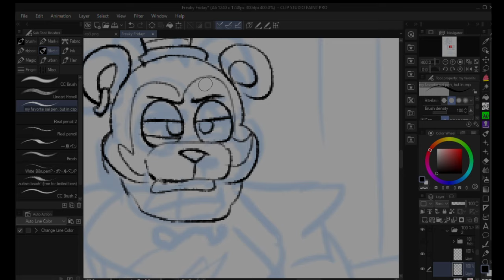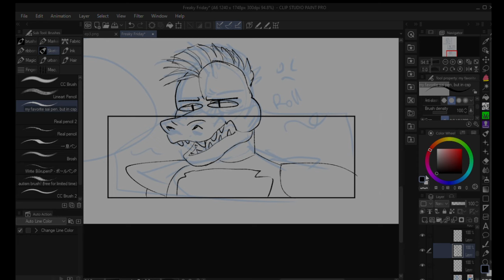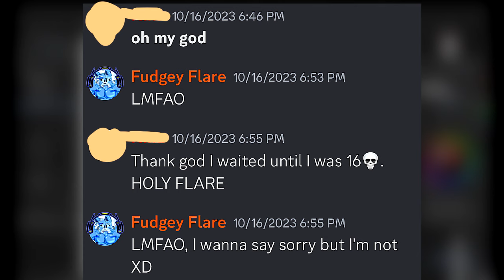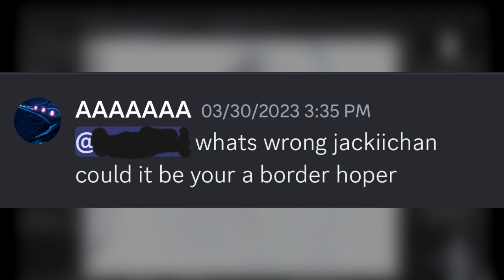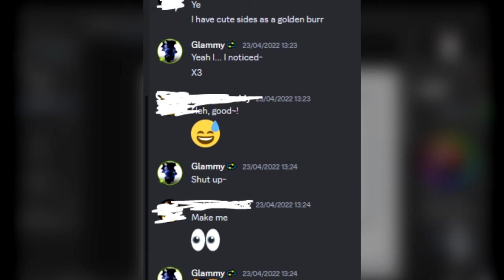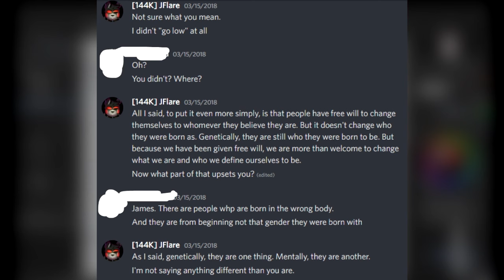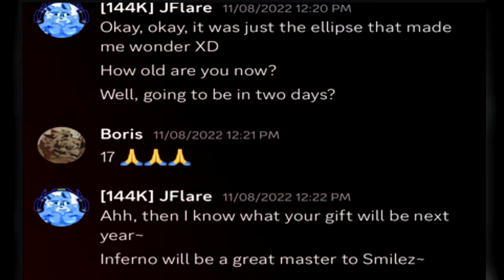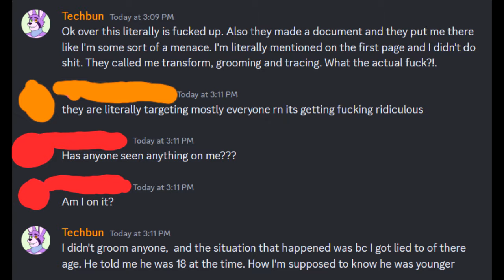Do NOT Support JFlare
This video is meant to make awareness on JFlare and his associates, do not target or harass anyone mentioned in this video.
I have prohibited him from dubbing Freaky Friday and any future comics.

Please be sure to read these, as they all contain everyone's perspectives and inputs, and these are very detailed.

Whatever opinions you have on each individual involved is all on you, but please understand that these are serious and many have been affected by this situation. As someone who was friends with him, I am disappointed and no longer associated with him. I'm sorry I had to make a video like this and I'm sorry for those who were harmed by him and his friends.

Chapters:
0:00 Intro
0:30 The Initial Callout
2:58 Rayjack Furry
6:07 The Monty Audio
7:09 The Aftermath
8:36 Shadow
10:04 Glammy
13:34 Transphobia
14:22 Flare's Apology
16:06 My Final Thoughts